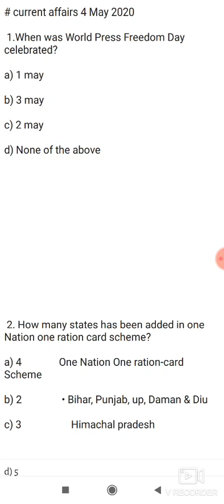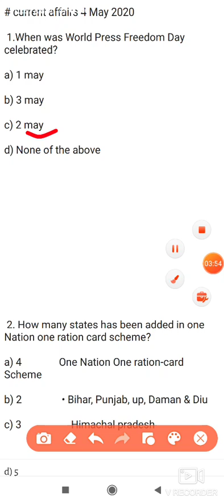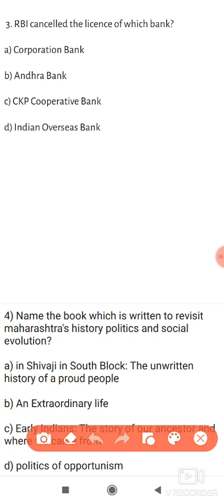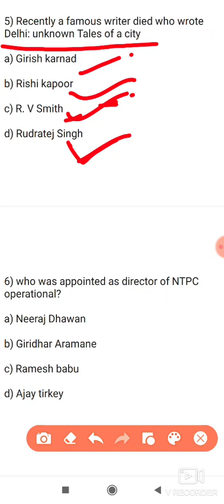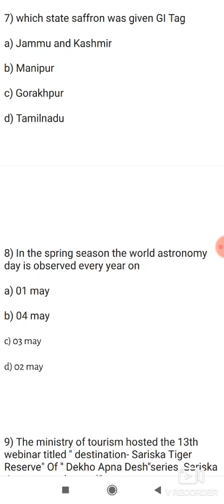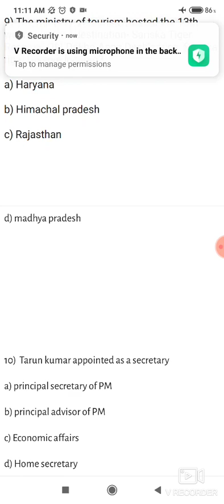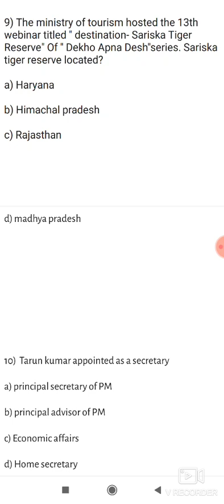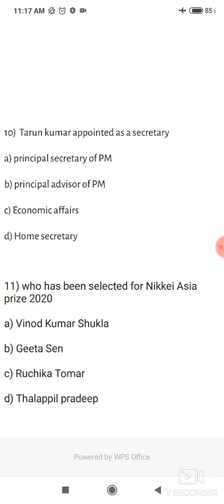Current Affairs 4 may 2020